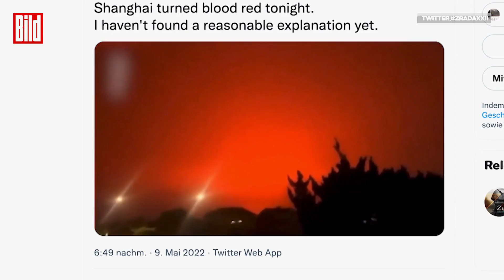Himmel über Millionenstadt in China färbt sich plötzlich blutrot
Blut-Himmel über Millionen-Metropole. Ist es ein Omen? Droht der Weltuntergang? Oder ist es ein Naturphänomen? Dieser plötzlich rote Himmel über der chinesischen Stadt Fuzhou sorgt bei Passanten für große Verwirrung.